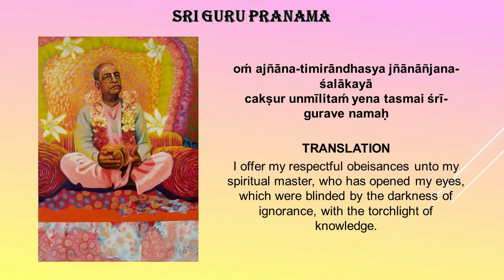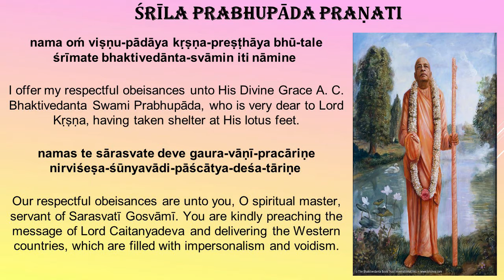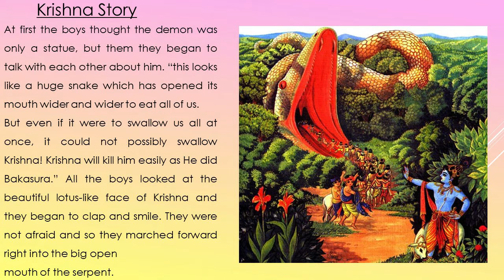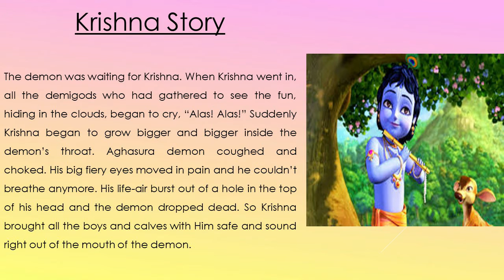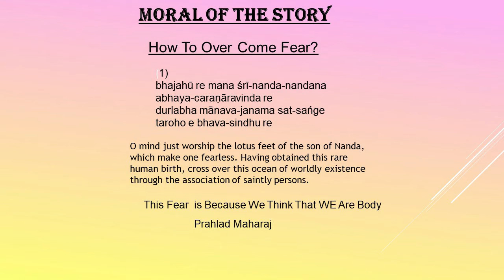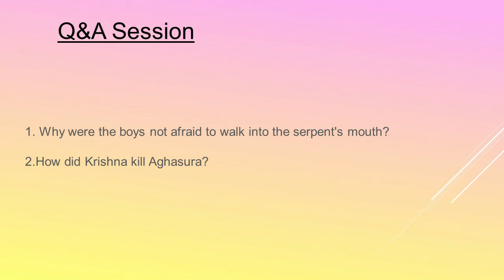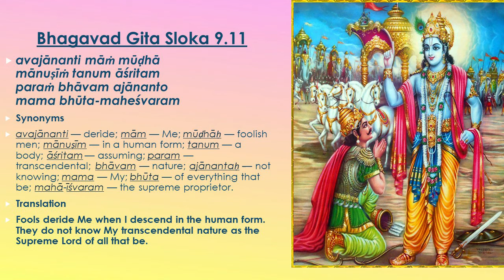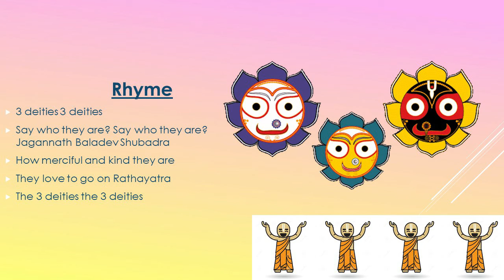Krishna Pastimes class By Vinita Gandarvika mtji On March 2020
Krishna Pastimes class on Marchn 16  Vinita Gandarvika mtji 2020